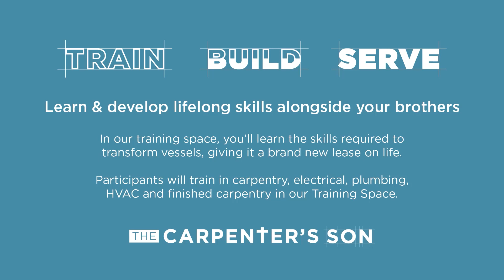Rise and Shine with The Carpenter's Son: Building Skills, Faith, and Community!🪚🌅 Wake up Energized!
Join us in the transformative journey of The Carpenter's Son, a program that goes beyond traditional training to empower men of all ages.

Discover the immersive experience of a 6500 square foot warehouse in Baltimore, where skilled tradesmen teach invaluable skills in carpentry, electrical work, plumbing, HVAC, and finished carpentry.

This program is not only about honing practical skills but also about fostering a sense of community, camaraderie, and faith.

Inspired by Jesus, the ultimate Carpenter, we explore the power of transformation and witness God's presence in our lives.

Support our vision by contributing to the acquisition of materials and tools or making a recurring donation to ensure a sustainable budget.

Together, let's build a better future, one step at a time, with The Carpenter's Son.

These vlogs are not for us to be seen, but for you to be encouraged.

Thirty Mighty Men Ministries Inc. is a Section 501(c) (3) charitable organization, EIN 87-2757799. All donations are deemed tax-deductible absent any limitations on deductibility applicable to a particular taxpayer. No goods or services were provided in exchange for your contribution.

The Carpenter's Son Warehouse Framing Day - FULL DAY!!!